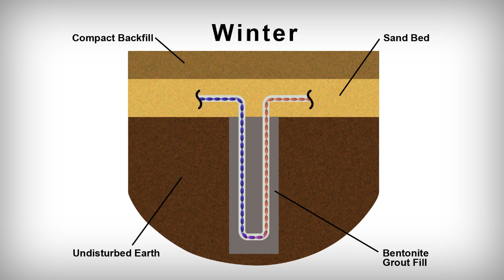Heating & CoolingnDetail Diagram